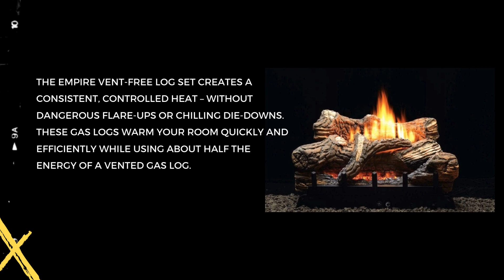Empire White Mountain Hearth 18" Flint Hill Ceramic Fiber Gas Log Set Vent-Free VFD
Traditional Vent-Free Log Sets - From the curve of each log to the height of the stack, Empire Log Set complements the burner pattern for a lifelike fire. Complete the illusion with one of our optional Ember Bed Kits and Platinum Glowing Embers.

The Empire Vent-Free log set creates a consistent, controlled heat – without dangerous flare-ups or chilling die-downs. These gas logs warm your room quickly and efficiently while using about half the energy of a vented gas log.

Vent-Free Contour Burners
These systems combine the burner and log set into one package.  Because they require a minimum of just 12 inches firebox depth, these compact systems fit easily into most fireplaces.

18, 24, and 30-inch Vent-Free Burners – up to 40,000 BTUs
Millivolt (VFDR), Manual (VFDM), and Thermostat (VFDT) models
Special 10,000 Btu Millivolt model for bedroom applications (where allowed by code)
Flint Hill Log Set

The Flint Hill Log Set features richly detailed, hand-painted Ceramic Fiber logs mou­­nted atop our Vent-Free Contour Burner. Includes glowing embers to add to the illusion of a real wood fire at any heat setting. This competitively priced log/burner is ideal for existing fireplaces and fireboxes and for new construction.

CHAPTERS
00:00 | STEP 1: INTRO
00:10 | STEP 2: FEATURES AND OVERVIEW